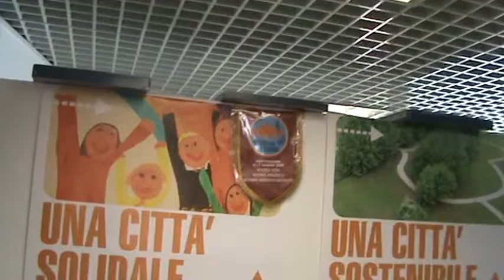BERTONCELLO E PADOVESE SU ORATORIO PIO X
Difesa a spada tratta dal parte del PD portogruarese  sulle accuse mosse da Angelo Tabaro al Vescovo della Diocesi di Concordia e Pordenone, Olivio Poletto, nel video le dichiarazioni di Antonio Bertoncello e Graziano Padovese su questo argomento...